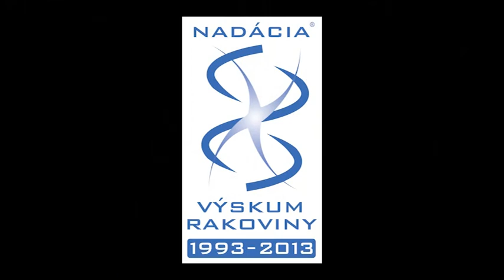Igor Bázlik - Carpe diem, malá orchestrálna predohra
Malá orchestrálna predohra Carpe diem Igora Bázlika (1941) zaznela na benefičnom koncerte pre Nadáciu Výskum rakoviny 4. októbra 2012 vo Veľkom koncertnom štúdiu Slovenského rozhlasu v Bratislave v interpretácii skvelého ORQUESTA SINFÓNICA NACIONAL JUVENIL z Čile (Národný mládežnícky symfonický orchester), dirigent José Luis Domínguez. Fotografie: Veronika Zahradníková